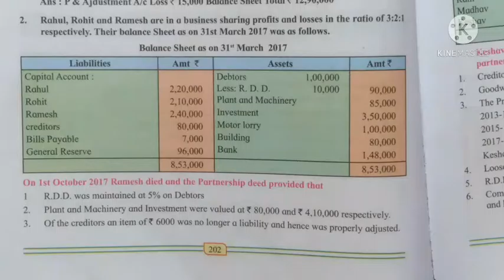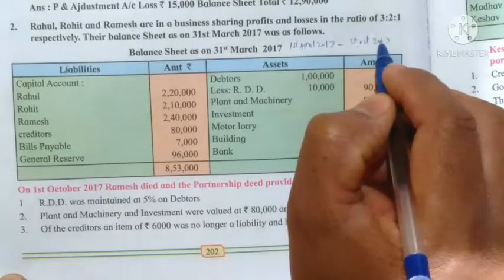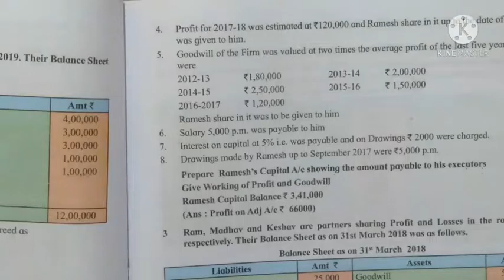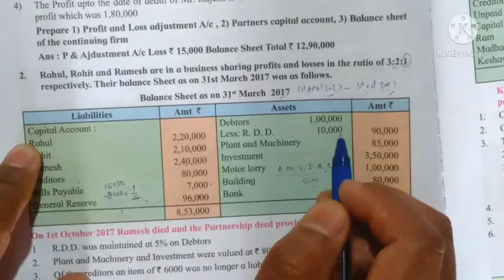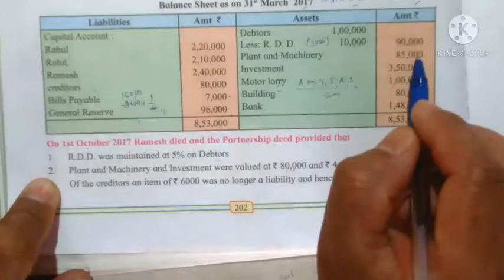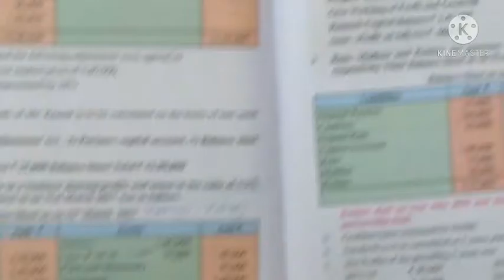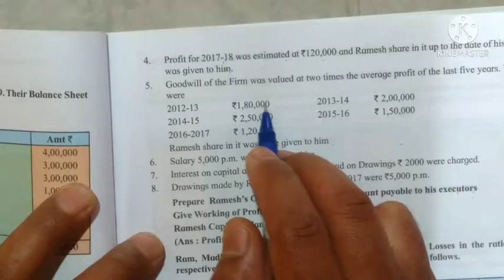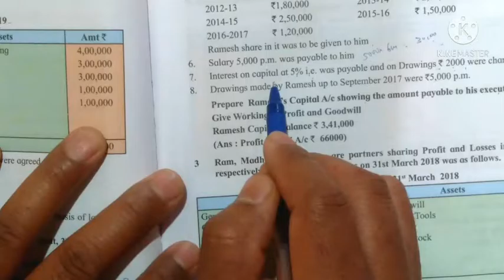Reconstitution of partnership(death of partner)Practical problem-2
Prof.Jejurkar G.A
K.B.Rohamare Jr.College,Kopargaon.